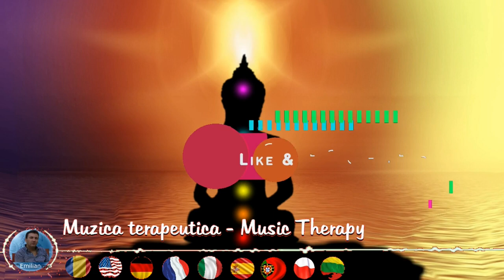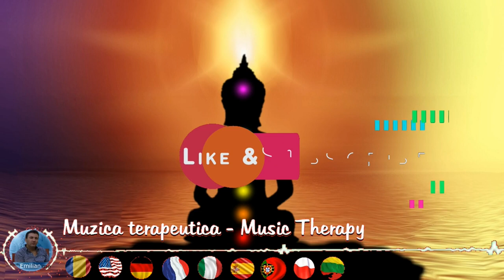963 Hz, Muzica terapeutica, Crown Chakra, Muzica frecvente inalte, Free to use Music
963 Hz, Muzica terapeutica, Crown Chakra, Muzica frecvente inalte, Free to use Music